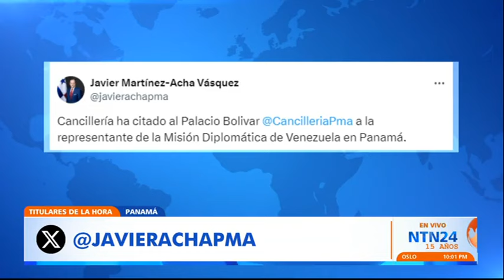Expresidentes garantes de las elecciones no han podido volar hacia Caracas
Diferentes expresidentes de la región que se dirigían a Caracas desde Panamá no han podido despegar debido a que el régimen bloqueó el espacio aéreo venezolano. Los diplomáticos estaban a bordo de un avión cuando se les pidió descender para poder despegar.

El presidente de Panamá, José Raúl Mulino, fue uno de los primeros en informar sobre el tema: “Avión de Copa que transportaba a Presidenta Moscoso y otros expresidentes rumbo a Venezuela no ha sido permitido despegar desde Tocumen mientras ellos se mantengan a bordo, por el bloqueo del espacio aéreo venezolano. Igual a otro vuelo de Copa hacia Panamá desde Caracas no le ha sigo permitido despegar”.